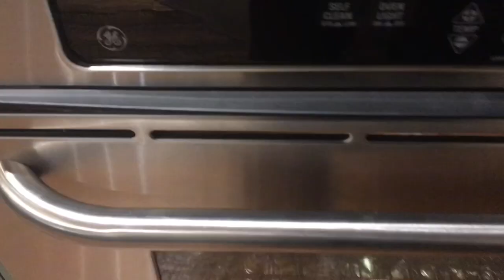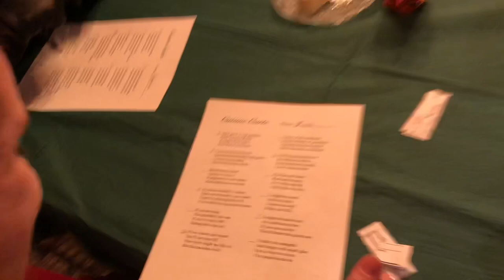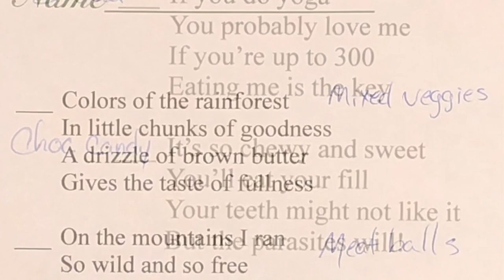Mystery Dinner for our awesome Youth Group!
We host a mystery dinner for our community youth group.  They give it their best shot, but who cares if you get dessert first! It was a fun evening of food and games! Our children were the servers 😄